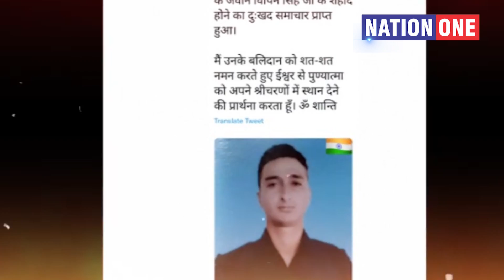Pauri Garhwal Vipin Singh Gusain सियाचिन में Shaheed, बंगाल इंजीनियरिंग में दे रहे थे सेवा.